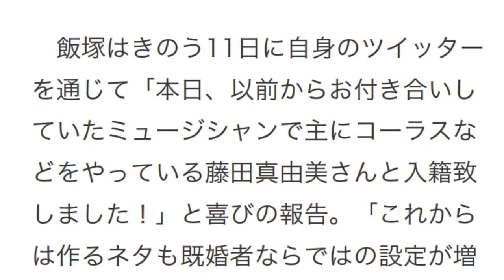ももクロ 百田夏菜子 東京03飯塚の結婚祝福「聞いてないよ！」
日給2万円を稼ぐフルオートシステム

人気アイドルグループ・ももいろクローバーZのリーダー百田夏菜子が12日、自身のブログを更新。ネット限定のオリジナルバラエティー＆ドキュメント番組『ももクロChan～Momoiro Clover Z Channel～』（テレビ朝日）などで共演し、きのう11日に結婚したお笑いトリオ・東京03の飯塚悟志（41）を祝福している。

飯塚のお相手は歌手の藤田真由美「彼を全力で支える」

「聞いてないよ！」と題したエントリーで百田は「ちょっとちょっとちょっと！　飯塚さん！　なにちゃっかり結婚してんの！聞いてないよ！！　そーゆーさらっと結婚してかっこいいみたいのいらないから！笑」とユーモアたっぷりにツッコミ。それでも「今度あったときに盛大にお祝いしないと(。-∀-)」と綴ると「おめでとーーう!」と祝福した。

　飯塚はきのう11日に自身のツイッターを通じて「本日、以前からお付き合いしていたミュージシャンで主にコーラスなどをやっている藤田真由美さんと入籍致しました！」と喜びの報告。「これからは作るネタも既婚者ならではの設定が増えたりするかもですが、そういう変化も楽しんで頂けると幸いです」と呼びかけた。